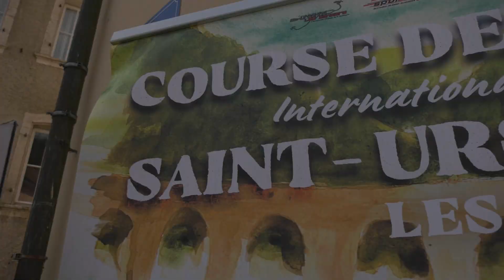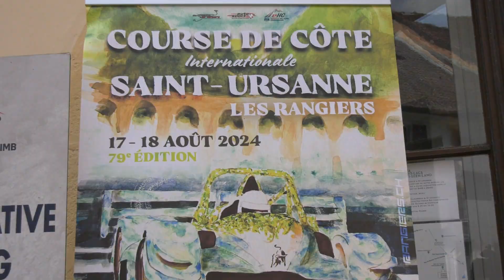COURSE DE COTE SAINT URSANNE - LES RANGIERS 2024 | TOM HUWILER | BMW E30 HRT E1 | VIDEOCLIP